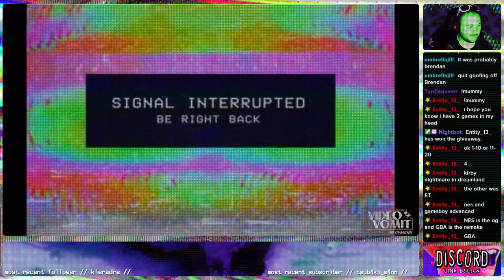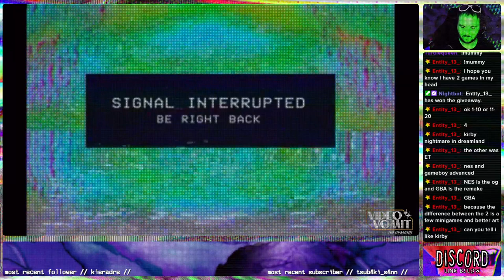KIRBY: NIGHTMARE IN DREAMLAND 【ᴠᴠ ᴏɴ-ᴅᴇᴍᴀɴᴅ】【12/09/23】